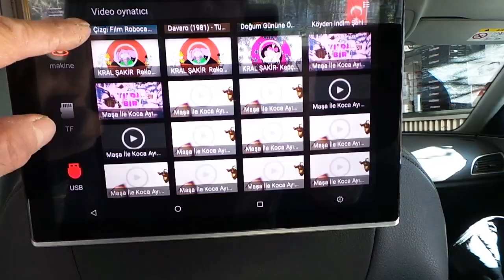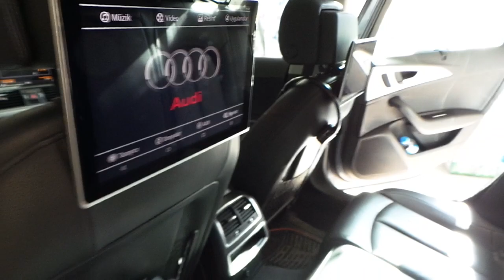Audi A6 Android kafalık monitör uygulaması